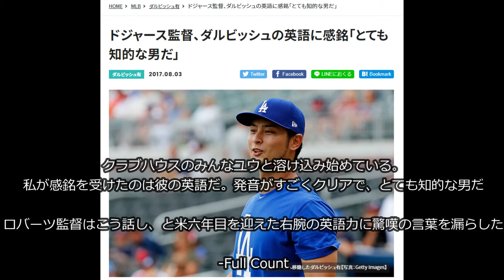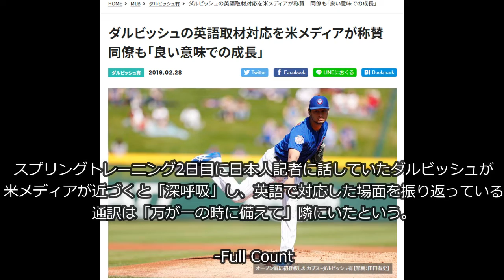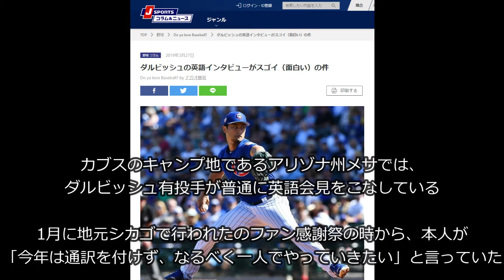ダルビッシュ有選手の英語力: 英語勉強法、海外経験、英語インタビュー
ダルビッシュ選手の英語勉強法:
幼少期にイラン人の父親が日本語をあまり話せなかったので家庭内で父親は英語でダルビッシュ選手に話しかけていたようです。そのため、小さい頃は英語の方が得意だったとようです。しかし、小学校に行きだして日本語中心の生活になっていったいくと、英語は次第に忘れていき、高校時代も野球に打ち込んでいた為、2012年のメジャー挑戦時の英語力「ほぼゼロ」の状態で渡米。

「一年目の英語。。 語彙も発音も酷い（笑） 今はもっとマシですm(__)m」

「多分勉強しなくても、英語を使う時間（＝量）が日本語を超える期間が長くなれば自然にできるようになるはずです。自分も文法とかわかりませんが、人の真似をしまくることで割と話せるようになりました」

-本人のTwitterより

「ユウと彼の通訳と会った。私の第一印象は本当にいいヤツ。ユウもここに移籍することができて喜んでいた。彼がドジャースの一員になれて喜んでいた。子供の頃からドジャースでプレーすることが夢で、それが現実になったという。クラブハウスのみんなもユウと溶け込み始めている。私が感銘を受けたのは彼の英語だ。発音がすごくクリアで、とても知的な男だ」

　ロバーツ監督はこう話し、渡米6年目を迎えた右腕の英語力に驚嘆の言葉を漏らした。

「英語はこの2年くらいで上達し始めて、歌もこういうことを言っているんだと意味が分かったり。積み重ねで、もっと上達できる気がしている」